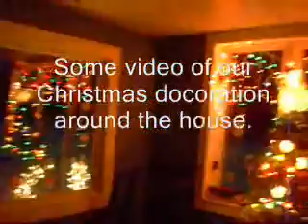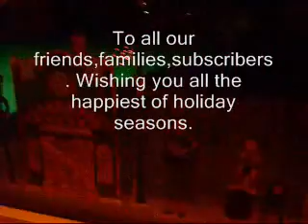Christmas greeting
Wishing every one a very happy holiday season.